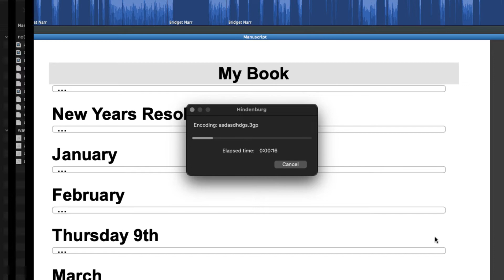Export a session in the NLS book format in Narrator Studio | Hindenburg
Export your session in the NLS format

Narrator Studio: Export Book Formats - NLS